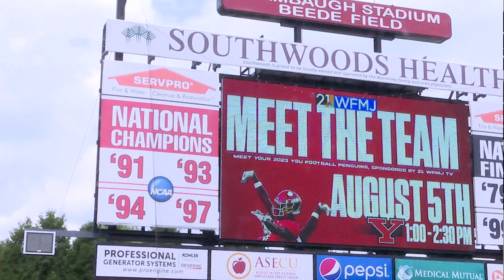2023 Meet The Team Presented by WFMJ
Video recap of the Youngstown State Football program's Meet the Team Day this past Saturday at Stambaugh Stadium.